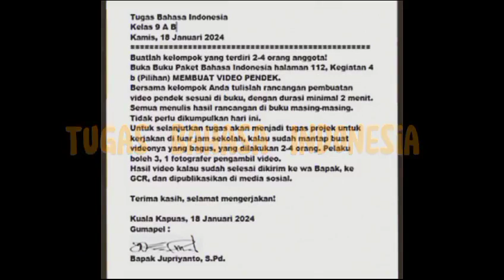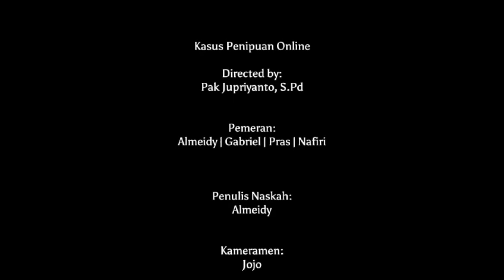Short Drama: Penipuan Melalui SMS/WA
Sebuah "Short Drama" tentang penipuan melalu media SMS/WA.
Kami Kelompok Kaget beranggotakan dari 5 orang! Yang pertama:
1. Almeidy Ziyaullah Azin,
2. Anugerah Prasetya Putra,
3. Gabrielle Febrian Valentino,
4. Nafiri Sangalang Tangkalasa,
5. Jonathan Immanuel Daty.
Kami juga mengucapkan terimakasih kepada Bapak Jupriyanto S.Pd (Nick YT: Jupriyanto Kuala Kapuas) telah memberikan kami tugas ini dan membimbingnya.